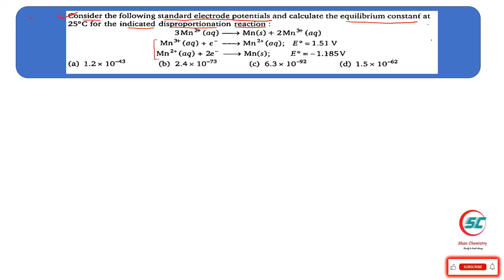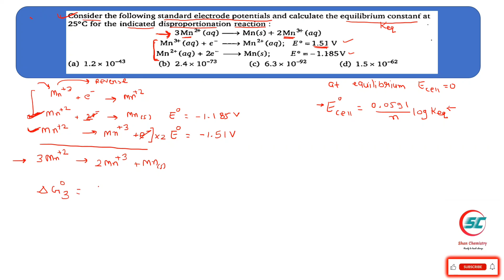Consider the following standard electrode potentials and calculate the equilibrium constant at 25°C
Electrochemistry | Class 12 Chemistry | Shan Chemistry | Neet

The ratio of specific charge of protons and alpha particle is

What is the number of moles of O - atom in 126 amu in HNO3 ?

Calculate the mass of urea (NH2CONH2) required in making 2.5 Kg of 0.25 molal aqueous solution

Mass of one atom of the element A is 3.9854 × 10^-23 g. How many atoms are contained in 1 g of the

Electrochemistry numerical

Determine the potential of the following cell : Pt | H2 (g, 0.1 bar) | H+ (aq, 10^-3 M) || MnO4-